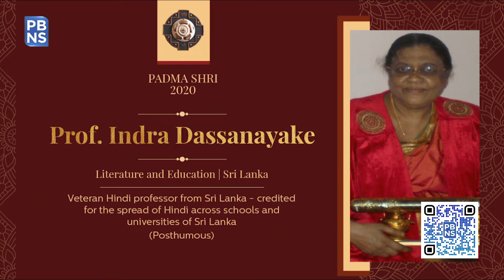Padma Shri 2020: Prof. Indra Dassanayake